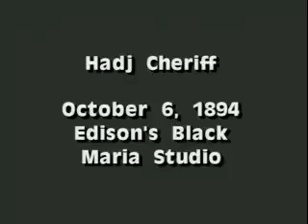Hadj Cheriff (1894)